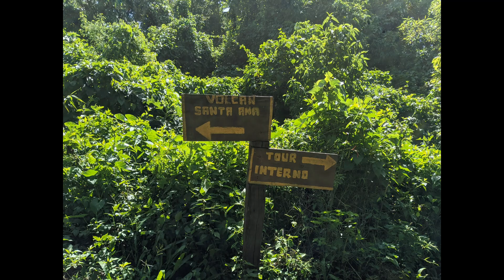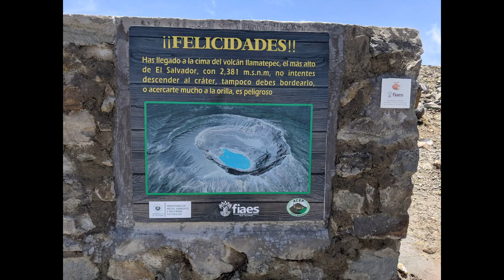Subimos el Volcán más alto de El Salvador , Santa Ana (Ilamatepec) 🇸🇻🇸🇻🇸🇻🇸🇻🇸🇻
🎦El  volcán llamatepec, el más alto de El Salvador, con 2,381 Sobre el Nivel del Mar ..
🎦 Vive Con Nosotros En Este Video Toda Esta Emoción De Poder Subir Hasta La Cima Del Volcán Más Alto De El Salvador.